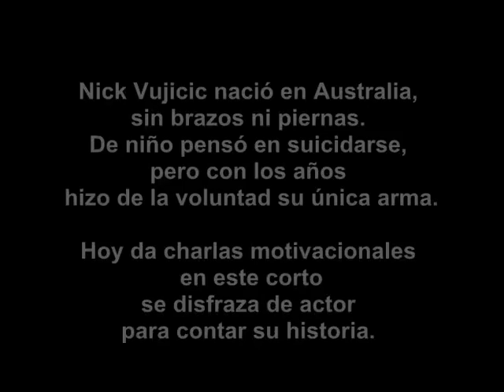El Circo de la Mariposa - fragmento - Un Cortometraje de Silencios.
"No seas tan obtuso de ver la belleza que puede venir de las cenizas", frase dicha por Sr. Mendez, en el corto, que resume el espíritu de este.